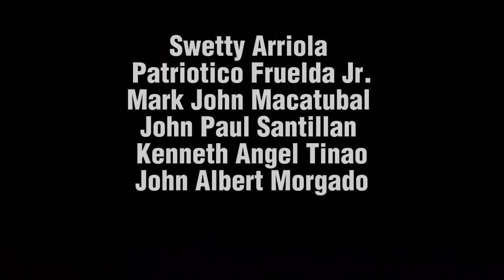Intro to Political Theory - ABPS II - II, GROUP 4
A documentary vlog about the works of public officials/ religious leaders and their contribution to the political sphere and theories that are being applied today.